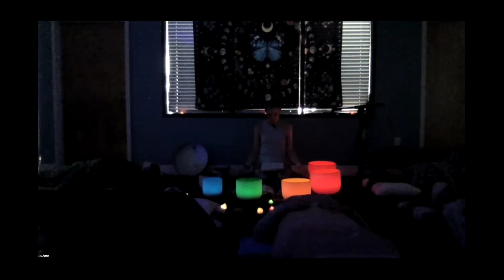1 Hour Crystal Singing Bowl Sound Bath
1 Hour Crystal Singing Bowl Sound Bath. Best with headphones. Find a relaxing spot and listen and melt away your worries with this sound bath. 1 Full hour of release. Filmed on a full moon.